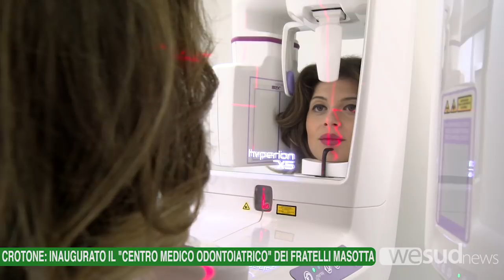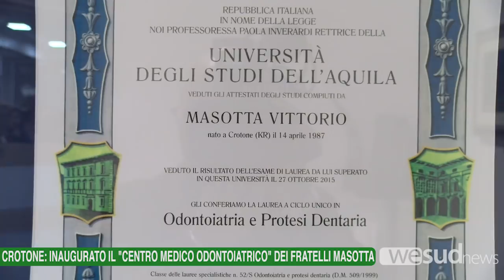Crotone Inaugurato il "Centro Medico Odontoiatrico" dei fratelli Masotta